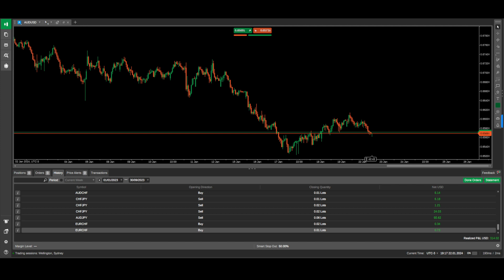Multiplicando os resultados de quem vai começar com pouco dinheiro - Efeito Multiplicação - Aula 2